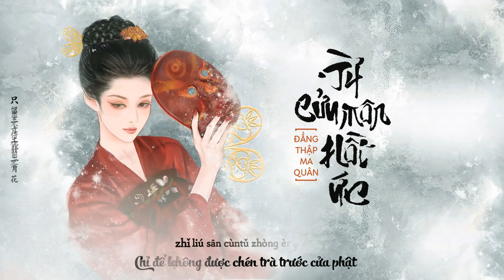[Vietsub] Từ cửu môn hồi ức - Đẳng Thập Ma Quân | 辞九门回忆 - 等什么君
ପ(๑•ᴗ•๑)ଓ ♡ Ca khúc: Từ cửu môn hồi ức | 辞九门回忆
♪ Tác từ: Trùng Nhị Điên | 虫二颠
♪ Tác khúc: Yêu Hồ Công Tử | 妖狐公子
♪ Biên khúc: FSY Tiểu Nặc | 唯子
🎧 Trình bày: Đẳng Thập Ma Quân | 等什么君
🎧 Single: Từ cửu môn hồi ức | 辞九门回忆
🎧 Thời gian phát hành: 19/3/2019
(„• ֊ •„) ♡ Sub by Gió
━O━O
           Thanks